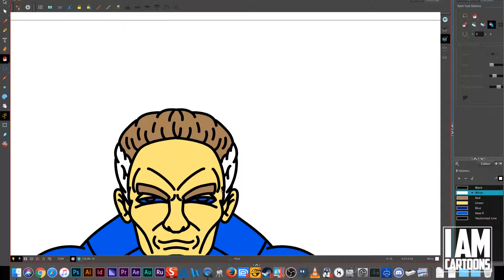HOW TO DRAW: MR FANTASTIC PT 3